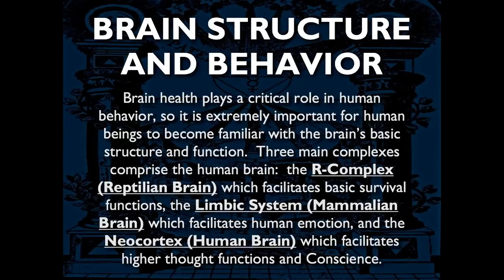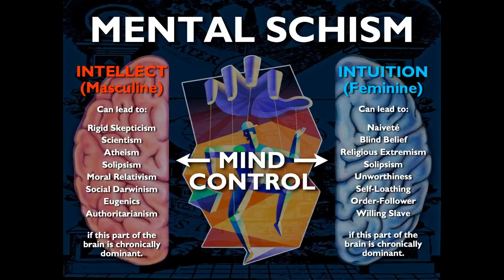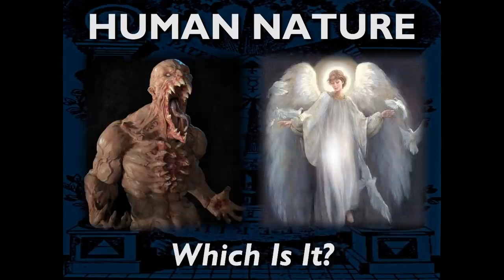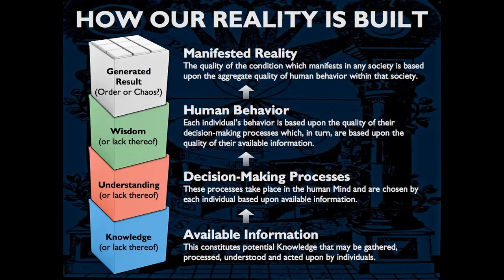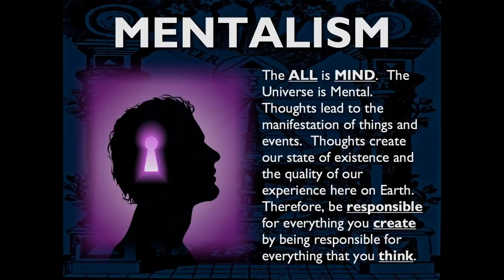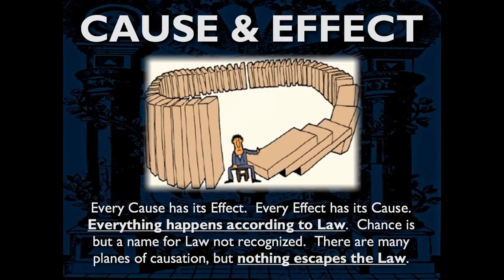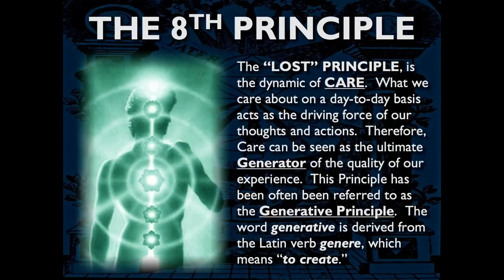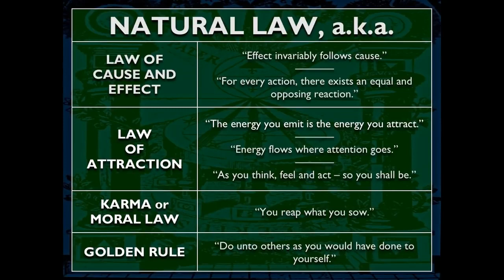Mark Passio - El Conocimiento Oculto (Cap. 2)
Capítulo 2 - El Cerebro Y Los Principios
Ley Natural - Audio Libro
Mark Passio